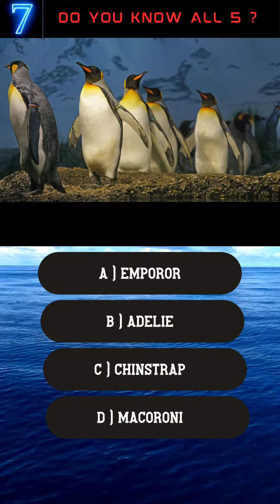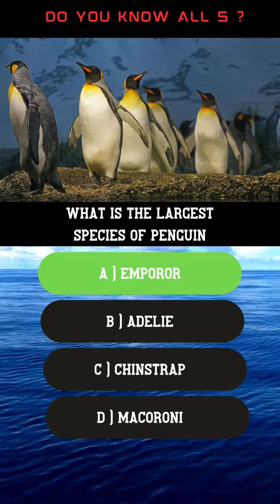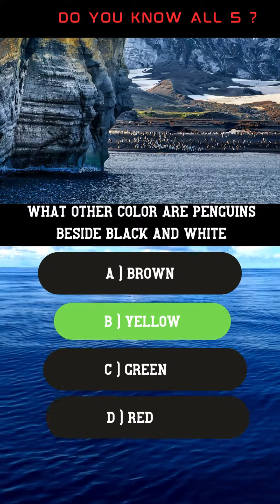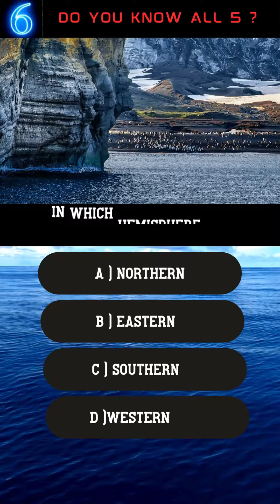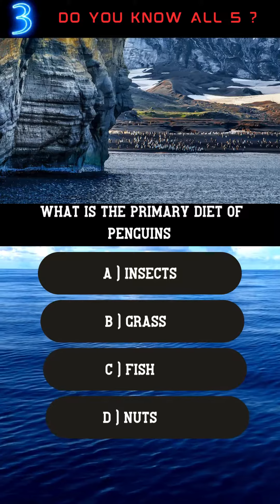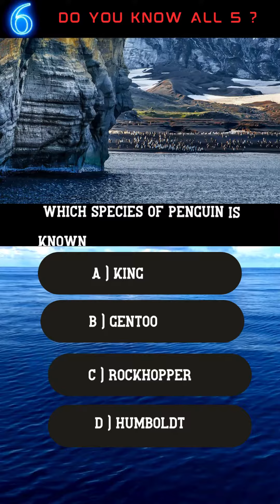PENGUINS🐧KNOWLEDGE QUIZ HOW MUCH DO YOU KNOW ABOUT PENGUINS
Welcome to "Wildlife Wonders: Exploring Nature's Marvels" YouTube Channel!

Are you captivated by the extraordinary diversity of the animal kingdom? Do you marvel at the wonders of nature and the fascinating creatures that inhabit our planet ? If so, "Wildlife Wonders has something for you .

Join Us in the Adventure:
Embark on an exhilarating adventure with "Wildlife Wonders: Exploring Nature's Marvels" - a channel that celebrates the extraordinary tapestry of life on Earth. Whether you're seeking visual splendor, educational enrichment, or heart-touching narratives, our channel promises to be a source of awe, inspiration, and discovery.

So, grab a front-row seat, and let's embark on an unforgettable journey into the wild - because when it comes to the wonders of nature, the adventure never ends at "Wildlife Wonders"!

Thank you for being a part of our WILDLIFE WONDERS community !